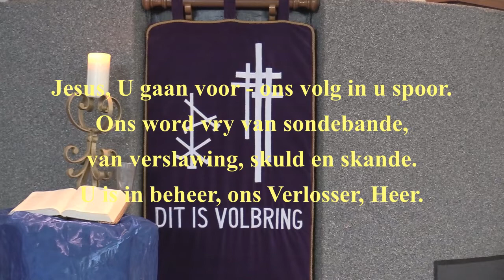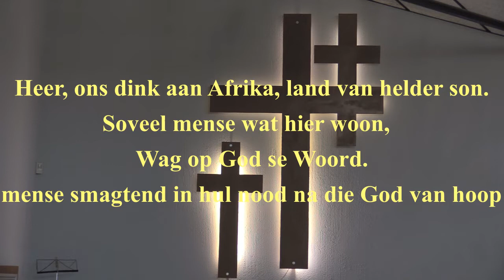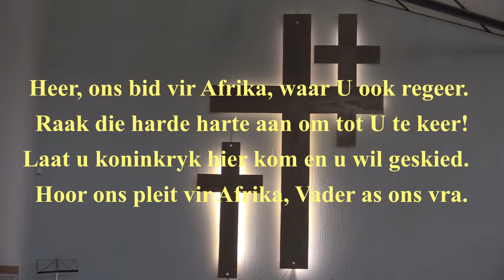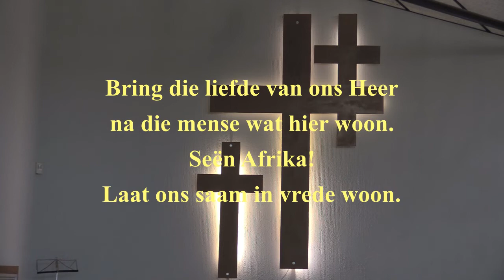10 Mei 2020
Baie welkom by ons erediens vanoggend.  Ons Skriflesing is:  Jeremia 1:4-19